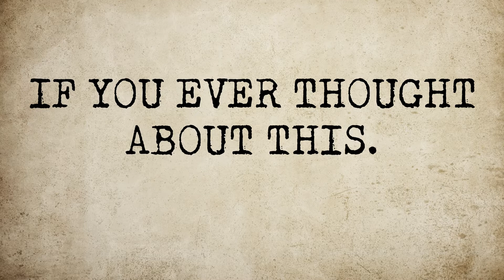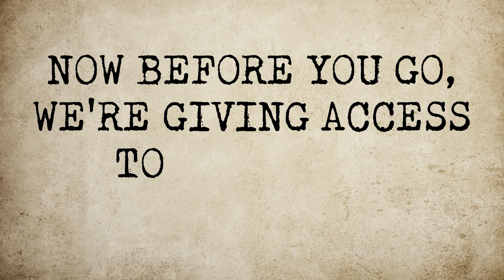Real Estate Ads That Work | Get Real Estate Listings (Online Lead Generation)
Let's cut right to the chase and discuss Real Estate Ads That Work and how to Get Real Estate Listings with online lead generation.

Christian helps realtors over North America, generate qualified leads, and close deals! He's helped over 600 agents and brokers, and this year alone will generate over 80,000 leads for these clients. He specializes in using paid acquisition to leverage your time so you can close more deals without prospecting.

[FREE Coaching] Every Tuesday We Host 100% FREE Coaching (ANY Brokerage & Agents are welcome) From Top Producers Who Share The strategies they are using to get listings, closer deals, beat the competition and much more!

Topics Discussed: New ads that are working - they have tons of headlines; dynamic; it's about offer itself; Getting clicks makes a good ad - it's about what happens after the click; they do seller guides and they do evaluations - both work; what system is actually converting?; the conversation has to happen shortly after; keep in contact with them; try to hold something that they want from you - just to keep in touch, keep them engaged; build trust;